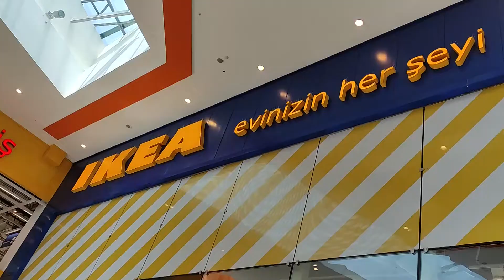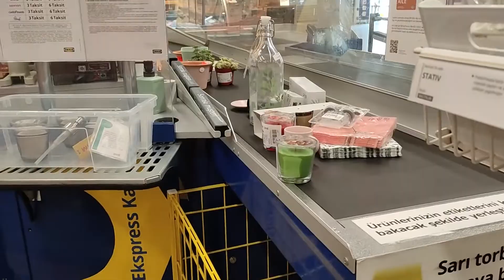IKEA TURU | VLOG (Neler aldık, ne kadar harcadık?)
Uzun süredir yapmayı planladığımız bir IKEA ziyaretimiz vardı, fırsat bulup gidince sizi de gezdirelim istedik. Ömrümüzde birkaç kez anca gitmişizdir, dolayısıyla sistemine çok aşina değiliz ve hala her köşesi ayrı şaşırtan detaylarla dolu. Bu tasarım ve pazarlama detaylarına siz de şaşırın istedik.

Her biri ayrı ayrı oda, mutfak, balkon, banyo gibi tasarlanmış bölmelerine tabiri caizse dibimiz düştü! Özenle ve titizlikle yerleştirilmiş dekorasyon parçaları ise gerçekten ilham verici. Tabii gitmişken IKEA’da İsveç  Köftesi yemeden de olmazdı, onu da sizler için tattık :)

Sorularınızı yorum kısmından ya da Instagram profilimizden iletebilirsiniz.

İyi seyirler.